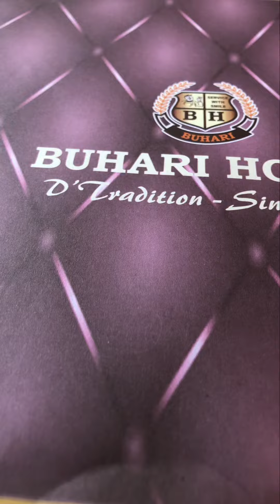Best Briyani at the BUHARI HOTEL - Shenoy Nagar Chennai | Instafoodies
Food for life !!! Peace.